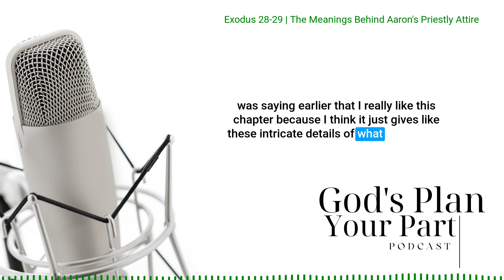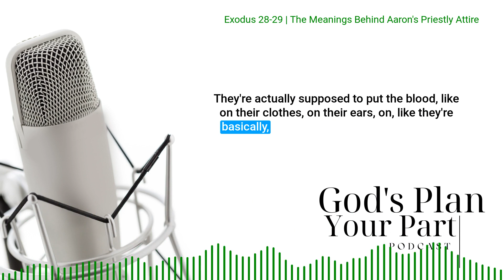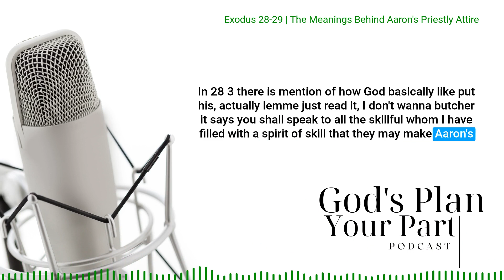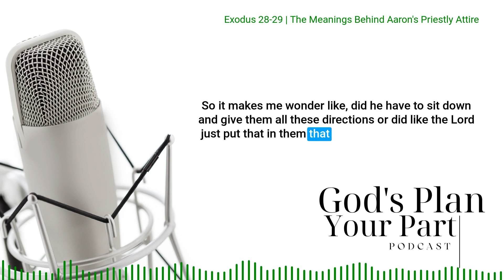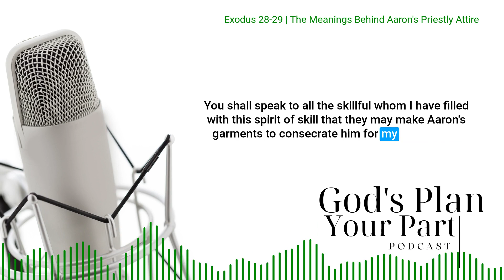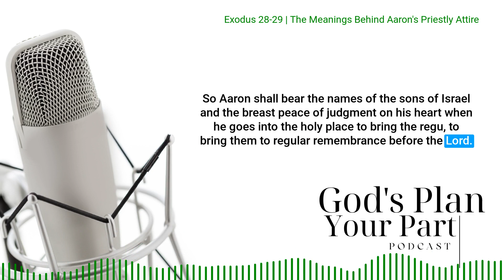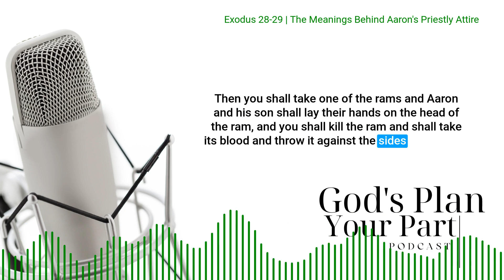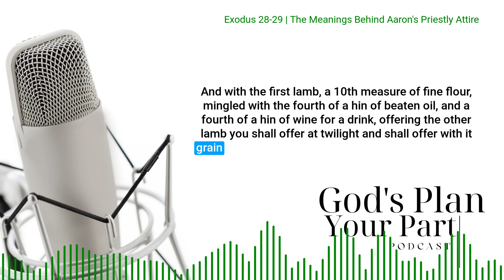Exodus 28-29 | The Meanings Behind Aaron's Priestly Attire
Exodus 28 and 29 describe the instructions given by God to Moses for constructing the priestly garments for Aaron, the High Priest of Israel, and his sons. These garments were to be ornate and symbolic, representing the holiness and spiritual authority of the priests as they served in the Tabernacle. This section of the Bible highlights the importance of ceremony and tradition in religious worship and sets the foundation for the role of priests in ancient Israel.